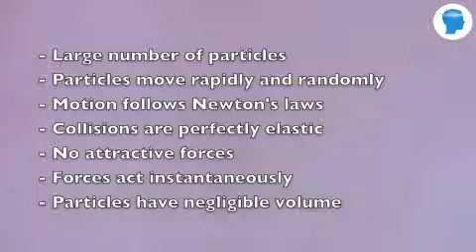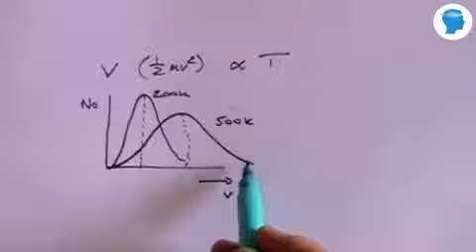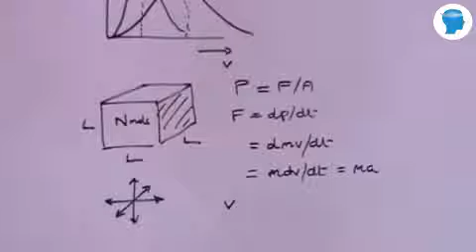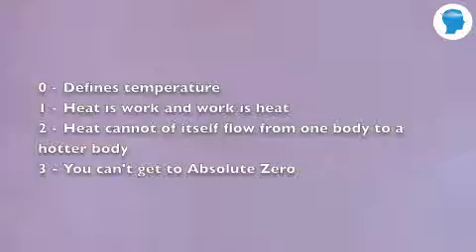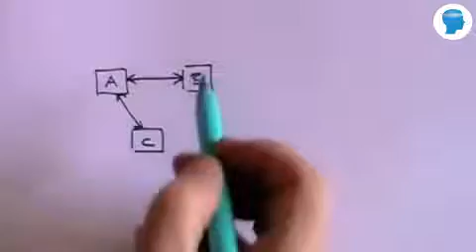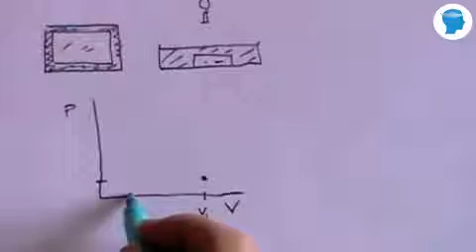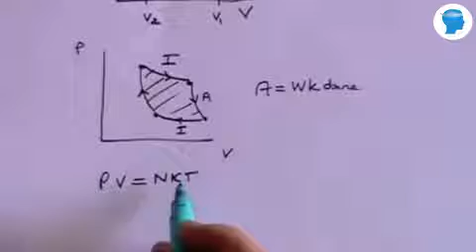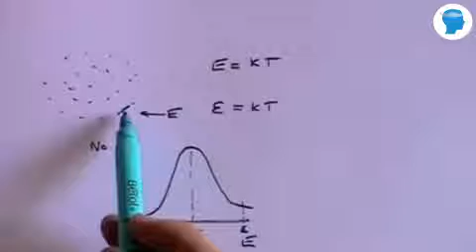Online tutorial on Thermodynamics – Physics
:- Online tutorial on thermodynamics.  Thermodynamics is a branch of physics concerned with temperature and heat and their relation to energy and work. It classifies macroscopic variables, such as internal energy, pressure and entropy that partly explain a body of matter or radiation. It shows that the behavior of those variables is subject to general constraints that are common to all materials, not the peculiar properties of particular materials. It is explained with simple example.